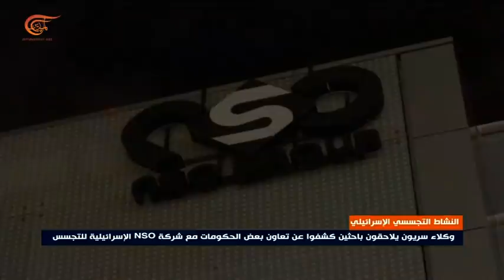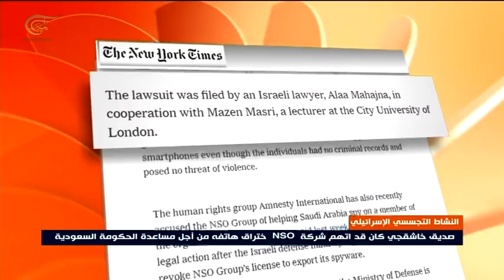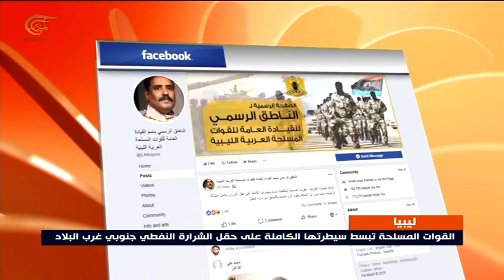نشرة الأخبار | الثامنة صباحاً | 2019-02-12